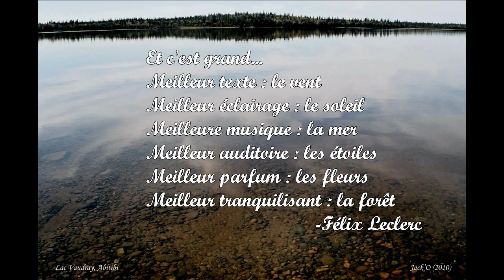Mon Abitibi -Grandeur Nature. Photos : Jacques Archambault (2015)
Pour faire suite à une composition intitulée "Mon Abitibi (côté nature)", voici les références photographiques d'où provenait mon inspiration pour cette chanson. "Mon Abitibi -Grandeur Nature", c'est le Parc National d'Aiguebelle, les Collines Kékéko, le Mont Kanasuta, le rang de l'Exploration à D'Alembert (avec ses Collines, ses mille et un petits sentiers, le lac Déry, les rivières La Mouilleuse, Kanasuta et Magusi), c'est aussi le légendaire Mont Chaudron et tous les lacs autour : Frontière, Buies, Drapeau, Hébert, Laberge, Pont-Leroy et celui-là même situé tout près au sud-est, le lac Toast. C'est aussi une faune et flore des plus diversifiées. Alors...Tire-toé une bûche et check-moé l'décor! C'est ça l'Abitibi! Côté et Grandeur natures!
PS : Pour accompagner les diaporamas, j'ai choisi 2 pièces instrumentales de groupes québécois : "L'Heure Bleue" du groupe Le Vent du Nord et "La Turlutte de la Dure Lutte" par le groupe Ad Vielle Que Pourra. Bonne séance!